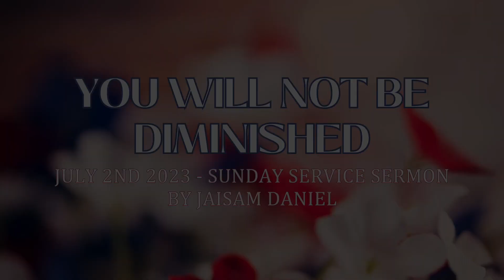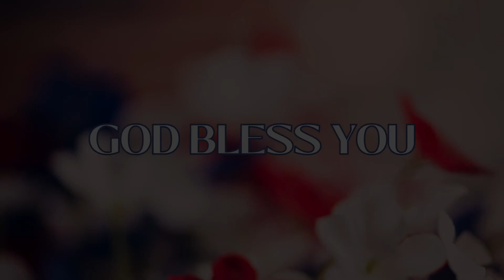TGC 2023 - July 2nd Sermon - "You will not be Diminished" by Pastor Jaisam Daniel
Sermon Title: நீங்கள் குறுகிப்போவதில்லை - (You will not be Diminished)
Sermon Text:
எரேமியா 30:19‬ ‭- “"அவைகளிலிருந்து ஸ்தோத்திரமும் ஆடல்பாடலின் சத்தமும் புறப்படும்; அவர்களை வர்த்திக்கப்பண்ணுவேன், அவர்கள் குறுகிப்போவதில்லை; அவர்களை மகிமைப்படுத்துவேன், அவர்கள் சிறுமைப்படுவதில்லை.”
Jeremiah 30:19 ‭- NKJV‬‬ - ‭‭“There will be joy and songs of thanksgiving, and I will multiply my people, not diminish them; I will honor them, not despise them.”